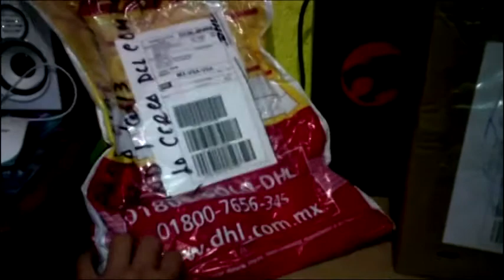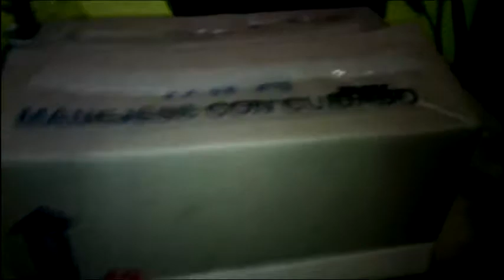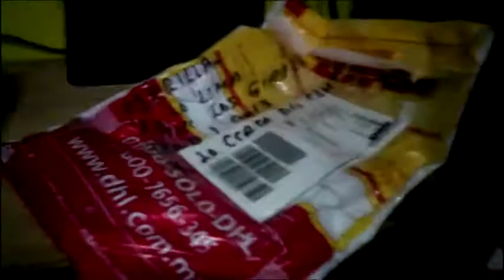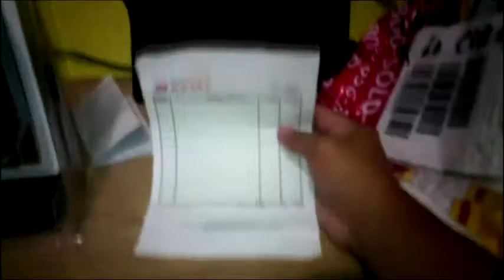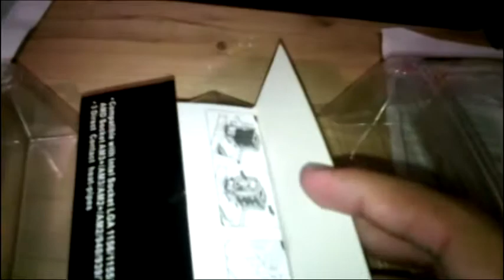Unboxing #6 - Disipador Cooler Master Tx3 y Pasta Termica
Ó

Aquí tenemos otros más de los componentes de la super pc del canal que estará súper épica :D

Pronto subiré los demás unboxings, pero por lo pronto dusfruten estos :3